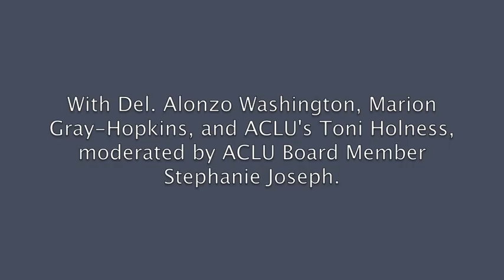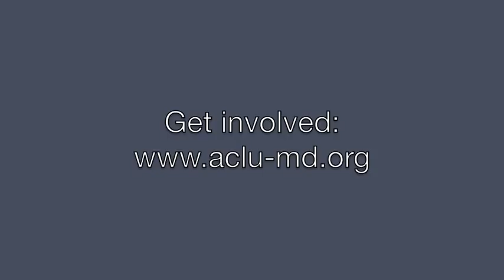"Police accountability to the communities they serve"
2015 Prince George's/Montgomery ACLU Chapter Dinner Discussion

Guest speakers:

- Del. Alonzo Washington (D-Prince George's) -- sponsor of House Bill 954, which will require police departments to report to the state civilian deaths as a result of a police encounter.

- Marion Gray-Hopkins -- mother of Gary Hopkins, who was killed during a police encounter in Prince George's County in 1999; advocate for police accountability reform.

- Toni Holness -- Public Policy Associate, ACLU of Maryland

Moderator: Stephanie Joseph, ACLU of Maryland Board Member